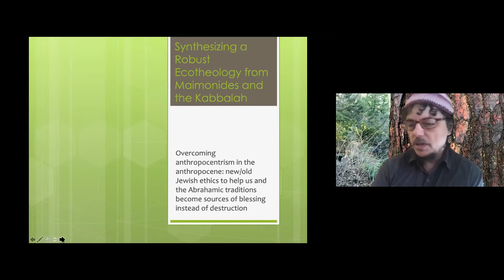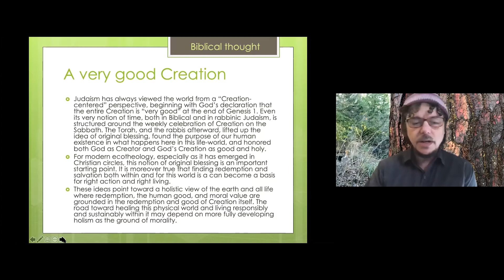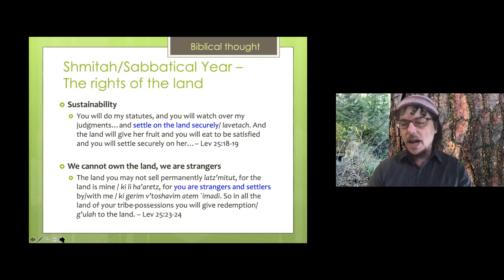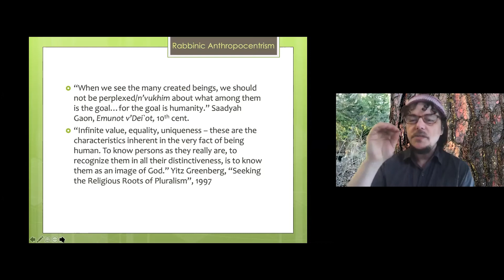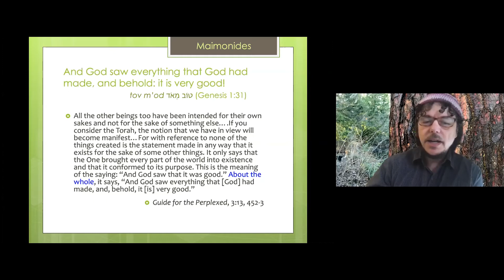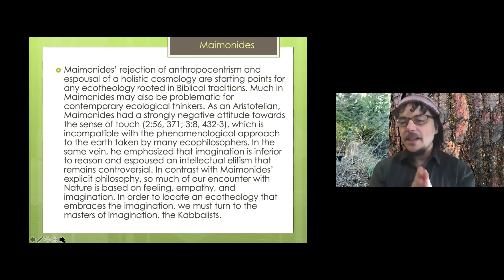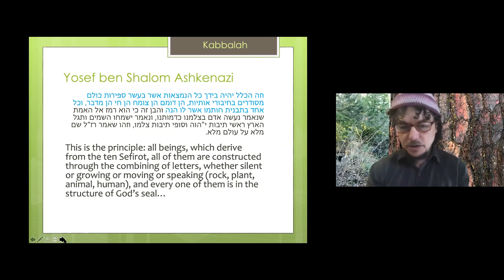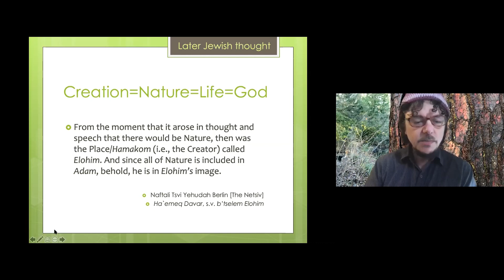David Seidenberg - Nature and Ecology in Judaism, Christianity, and Islam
Zoom-seminar: Nature and Ecology in Judaism, Christianity, and Islam.
30 minutes. Topic: Judaism.
David Seidenberg: Strange Bedfellows? Synthesizing a Robust Ecotheology from Maimonides and the Kabbalah.